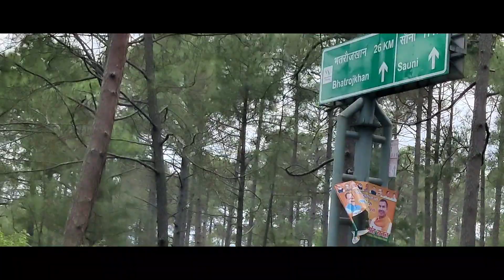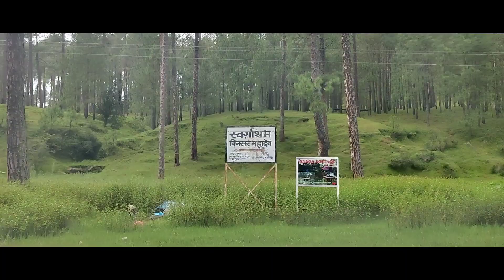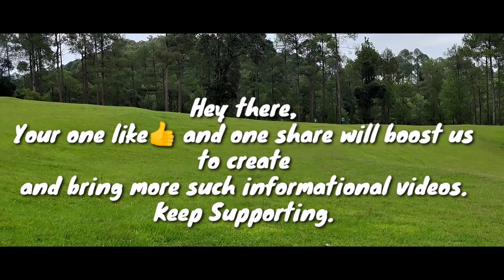Trip to Ranikhet | Part 4 - Binsar Mahadev & Golf Ground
In this Video, we will take you to Binsar Mahadev temple ( which is at a distance of 18.5 km ), and the famous Golf Ground.